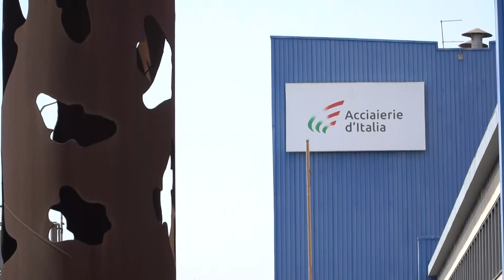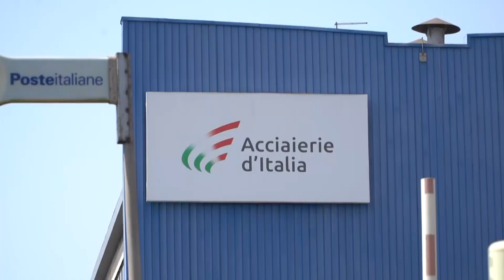Ex Ilva, tutti a Roma per la nazionalizzazione: è attesa sull'esito del tavolo coi ministri